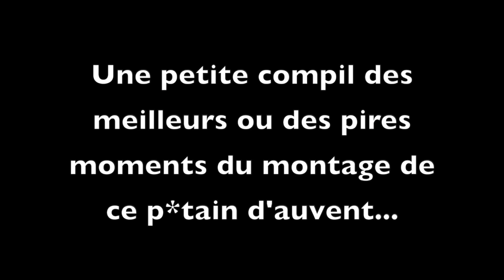MON PREMIER ROADTRIP EN CARAVANE - JAWAY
C'est parti pour la suite de ce roadtrip en caravane, escale dans la Drôme puis arrivée à Forcalquier en Provence !

🚨 Une vidéo par semaine

🗣️ N’hésitez pas à mettre un commentaire si vous avez des questions, remarques, critiques ou suggestions, c’est vous qui me faites avancer !

Bisous au chocolat 🤎